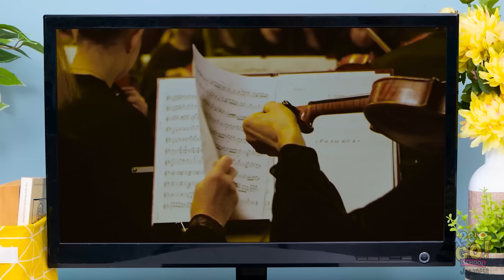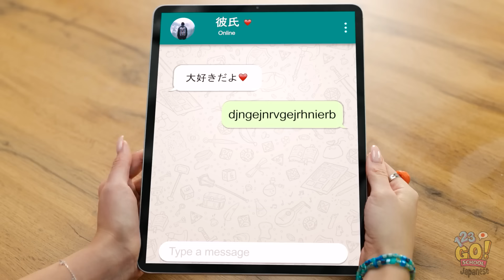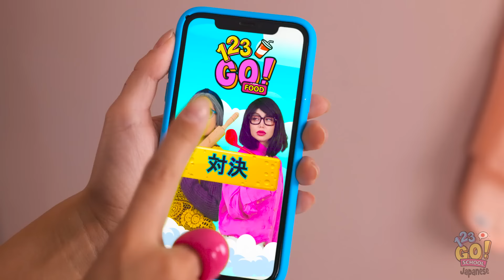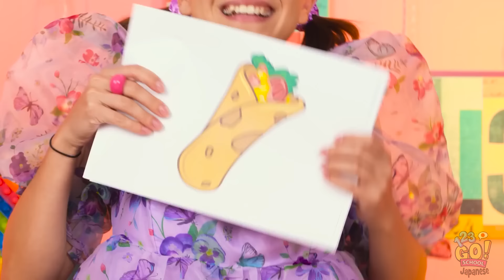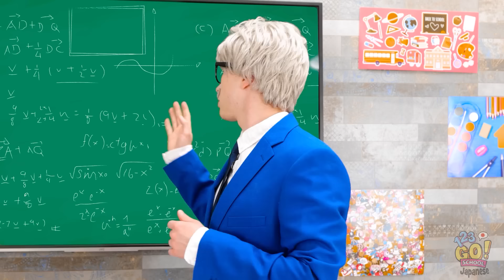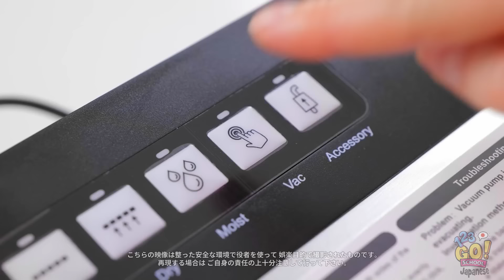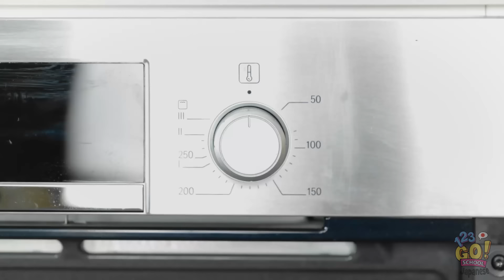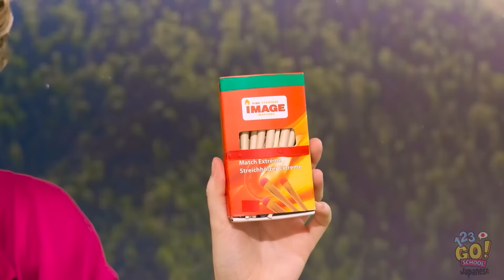スマート育児ハック || 楽しくて簡単なおいしいレシピ！123 GO! SCHOOLによる家族料理チャレンジ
味が満載の冒険に備えましょう！🍽️ 今日は、美味しくて楽しい簡単レシピを作ります 🍳👨‍🍳

一番興味深くて美味しいと思ったレシピは何でしたか？

この動画を友達とシェアして、123 GO! SCHOOL チャンネルを購読するのもお忘れなく、もっと楽しい動画をお届けしますよ！